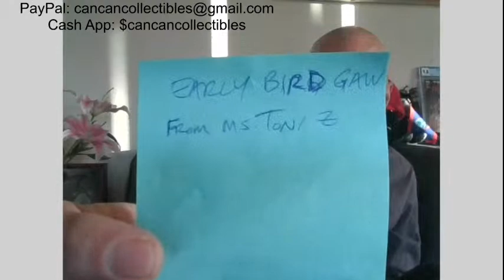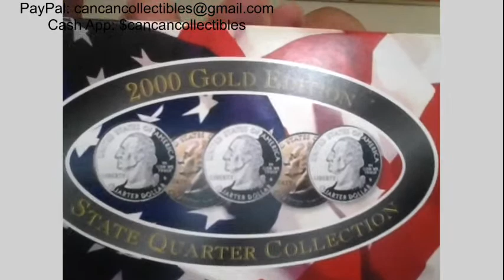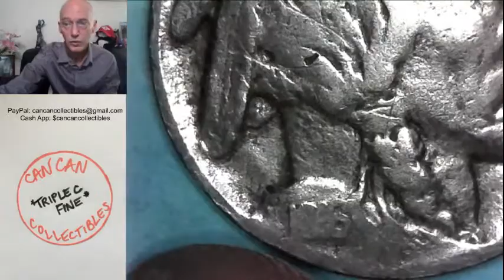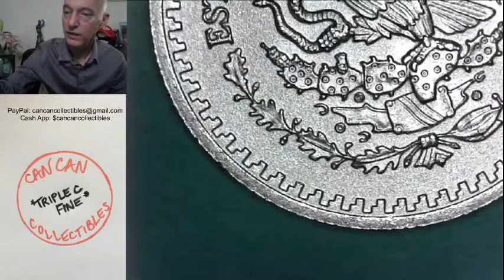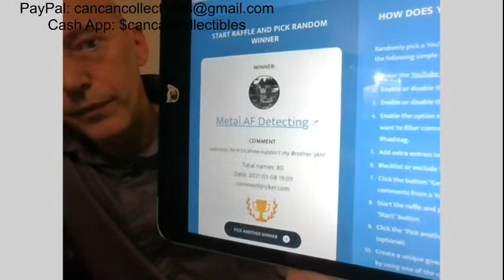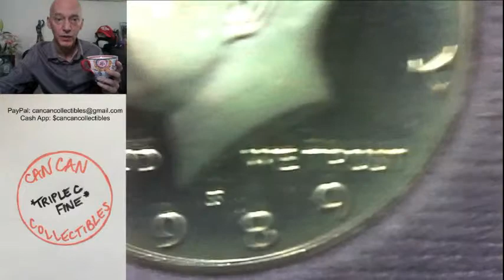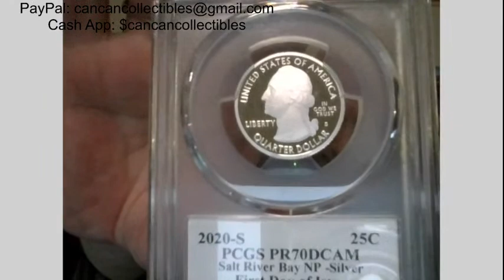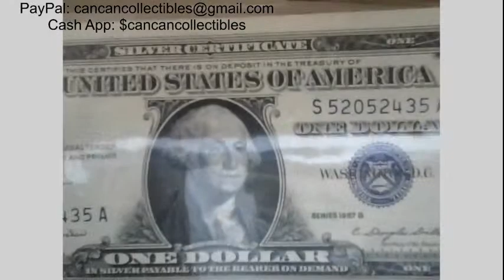Coin & Silver AUCTION 8PM EST GAWs GOOD TIMES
$1 Starting Bid No Reserve Coin Auction Monday March 8 at 8PM EST

*Welcome and Early Bird GAW

1. Five Decades of Lincoln "Wheat Ears" Pennies Set (Morgan Mint)
2. 2008 US Mint Presidential $1 Coin PROOF Set
3. 2000-D GOLD EDITION (24k) State Quarter Collection
4. 1973 Blue Ike BU 40% Silver Dollar w/ envelope and COA
5. 1847-P Braided Hair Liberty Large Cent
6. 1858-P Flying Eagle Cent
7. 1960-D BU RED Large Date Cent with Varieties
8. 1916-D Buffalo Nickel (possibly polished)
9. Series 1950D OFF CENTER/CUT w/ LINES $10 Note from SF, CA
10. 1961-P PROOF US Mint Set w/ BENJI and ENV/COA
11. 1/2 Troy oz 999 FINE silver 2016 LIBERTAD Round (Mexico)

*Halftime Stretch & GAW

12. 1987 P&D NIFC Kennedy Half Dollars (slight crimper kiss on D)
13. 1987-S US MINT PROOF SET (Purple Box)
14. 1988-S "                                                          "
15. 1989-S "                                                          "
16. 1990-S "                                                          "
17. 1994-S US MINT PROOF SET (Green Box)
18. 1995-S "                                                         "
19. 1978 $5 JAMAICA 50% Silver PROOF Coin
20. 2020-S PCGS PR70DCAM Silver SRB Quarter THOMAS S. CLEVELAND Slab 1st DAY OF ISSUE
21. BU 2020 CANADA MAPLE LEAF 1 Troy oz 9999 FINE Silver Round
22. PCGS MS69 2005 ASE 1 Troy oz 999 FINE Silver Round

*EOS GAW & Good Night Song

Auction Rules and Guidelines:
1. Serious US bidders only (unless pre-arranged with CanCan)
3. All items start at $1.00 opening bid, with $1.00 minimum increments, $5 increments above $100
4. Shipping is $5.00 flat, no matter how many items you win
5. CanCan is the auctioneer and will have the final say on each item
6. CanCan will email an itemized invoice to ALL WINNING BIDDERS within 24 hours of end of auction. Please pay within 24 hours of receiving invoice
7. We are here to have fun; this is a positive and supportive environment

GAW Rules and Guidelines:
1. US and CANADA residents only
2. To qualify, leave a comment on GAW video linked
3. You MUST BE PRESENT to win, and will have one minute to answer in chat

All items in our giveaways were either purchased by us or given to us to use in said contests and giveaways. Any entries not following the YouTube Community Guidelines will be disqualified. Personal data sent to us is for the sole purpose of sending the item(s) won and will not be shared nor used for any other purpose.